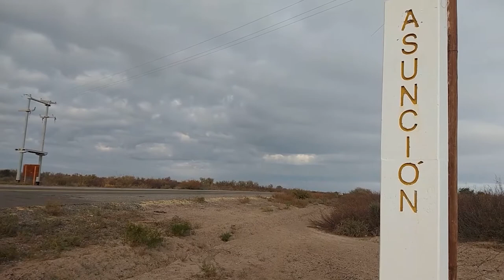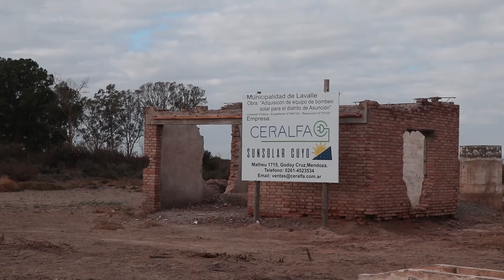Lavalle pone en funcionamiento perforación con energía fotovoltaica en Asunción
El pasado 10 de Junio visitamos la localidad de Asunción, donde se ubica la comunidad Huarpe Paula Guaquinchay. En este lugar el Gobierno Municipal recuperó y puso en funcionamiento una perforación de agua. Este proyecto consiste en instalación una bomba para la extracción de agua, la cual funciona con energía fotovoltaica producida por paneles solares, lo que reduce el consumo de energía en base a hidrocarburos.
Dicho proyecto consta de una inversión de 7 millones de pesos y extrae 1 millón de litros de agua diarios que se acumulan en una represa con la intención de ser destinada al riego de 10 hectáreas de cultivo a cargo de las familias del lugar que se organizan para la producción de hortalizas y alfalfa.
Dialogamos con el Intendente, el Secretario de Ambiente, Obras y Servicio y algunas de las beneficiarias de esta obra que es muy importante en una zona desertificada y con escaso acceso al vital recurso hídrico.